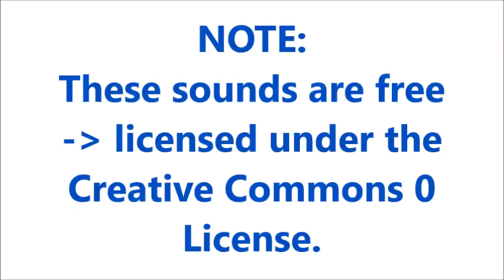Laser Gun Sound Effects All Sounds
Credit :
2- sound effects : in the download file
Laser Gun. Sound Effect